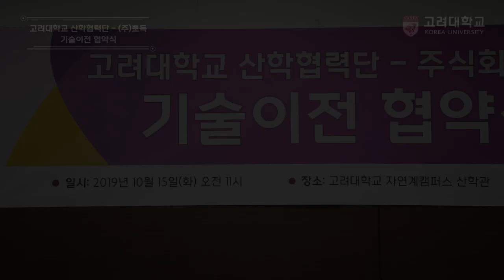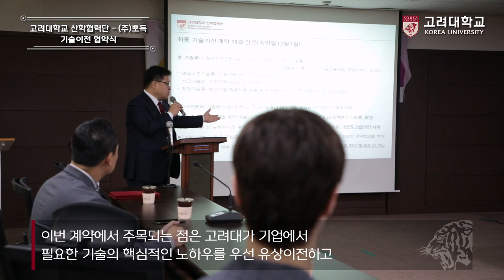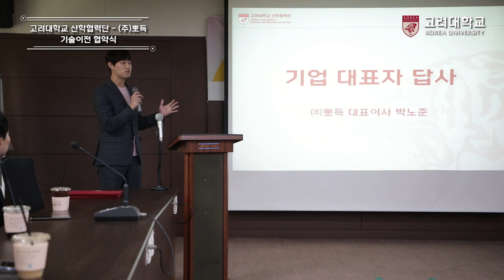[고려대학교 Korea University] 고려대학교 산학협력단-(주)뽀득 기술이전 협약식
고려대학교 산학협력단-(주)뽀득 기술이전 협약식

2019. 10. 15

고려대학교 자연계캠퍼스 산학관 화상회의실